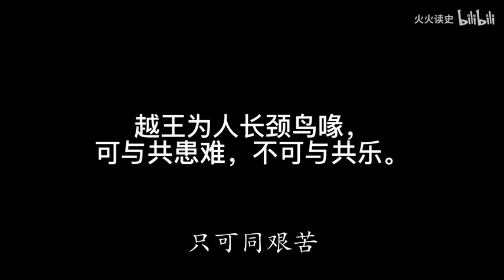【东周 勾践】越王为人长颈鸟喙，可与共患难，不可与共乐